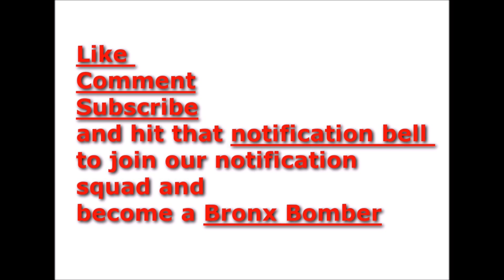YNW Melly has court appearence